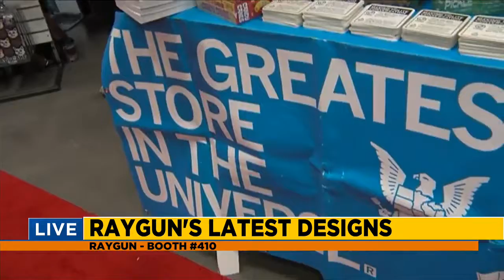Holiday Boutique - Raygun